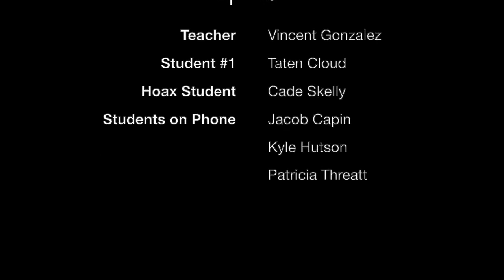ThinkBeforeYouPost - Monarch School and Institute: Team The Monarch Actors